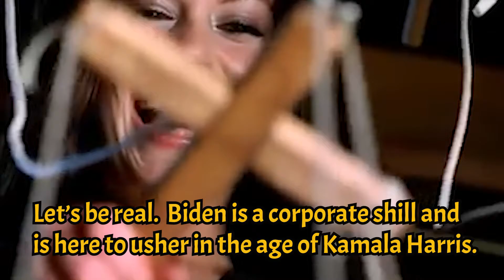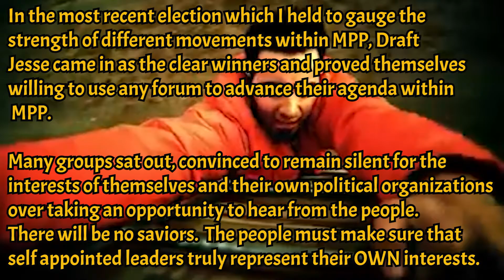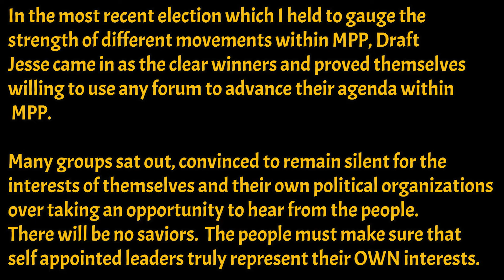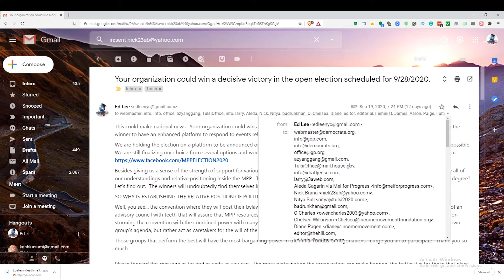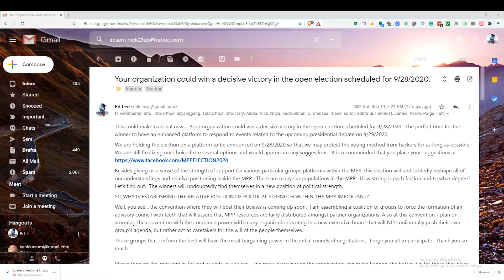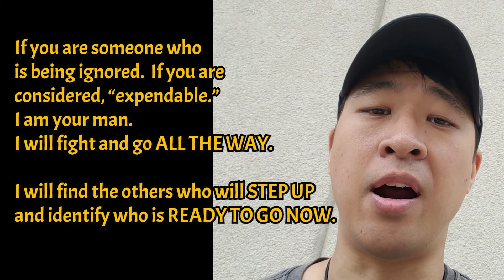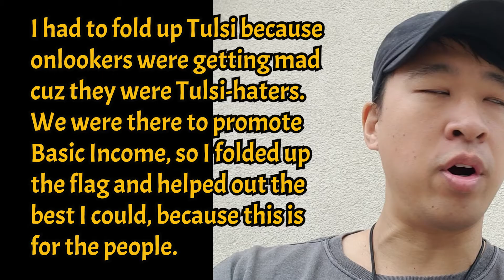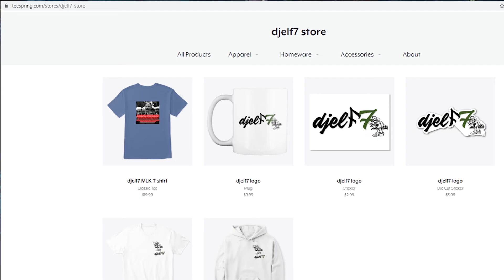Bye Bye Biden and Draft Jesse wins the MPP NY election. I will vote for Jesse in 2020.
Access the Taking Action Database!

Weekly organizing meeting for the Taking Action Group formerly Tulsi Action Group occurs every Sunday at Noon EST, 9 AM PST, and 6 AM HST

Donate to me to help me with equipment and travel expenses